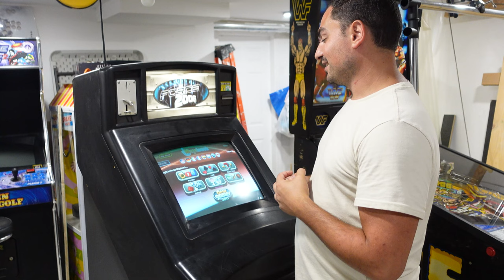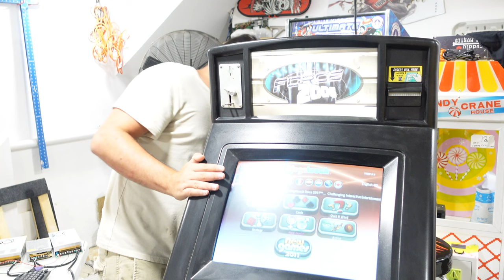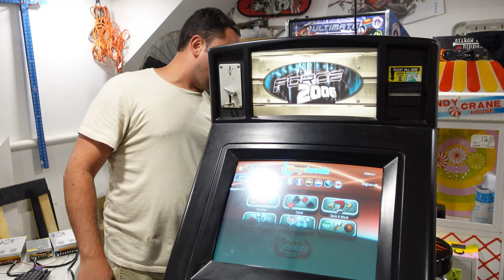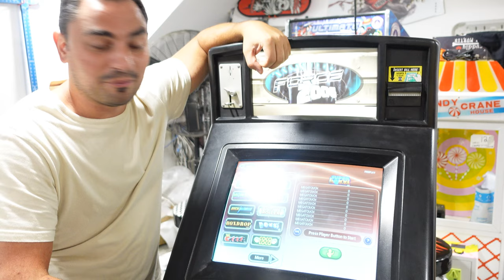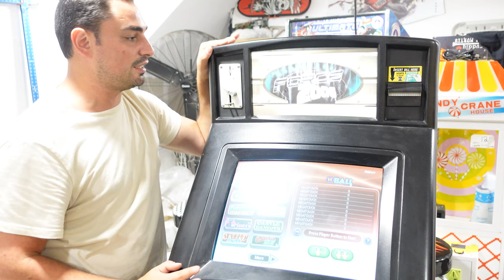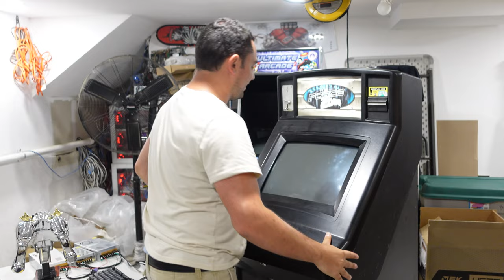Another Megatouch Market Place Find! The 5th one!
00:00 Intro
00:35 Overview and Ad details
05:59 Power up
07:38 It's got a FORCE board in it!
11:29 New Drive in!
16:53 SSD mounted and conclusion